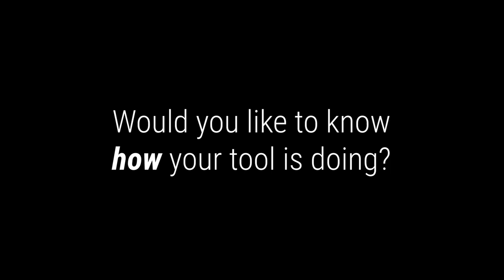Karcan Cutting Tools – tool life monitoring with spike®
To optimise tool development many tool manufacturers like Karcan Cutting Tools are already relying on spike.

The benefits?
✅ reduction of tool testing time ⏳
✅ tool design optimization based on measurement data 📄
✅ offer the best process parameters to the customer 🔝
✅ compare test data of old versus new tools 🔎
✅ prove tool lifetime with measurement data 👍🏽
✅ experience the advantages of digital machining 🔓

Would you like to know how your tool is doing?